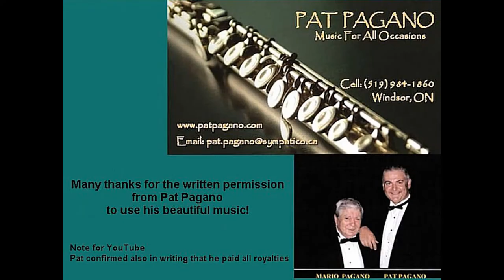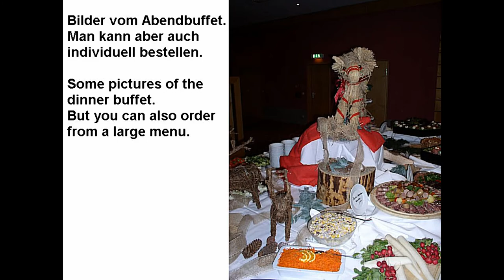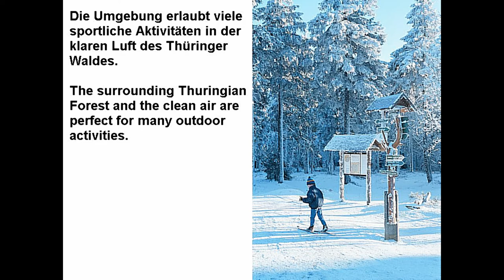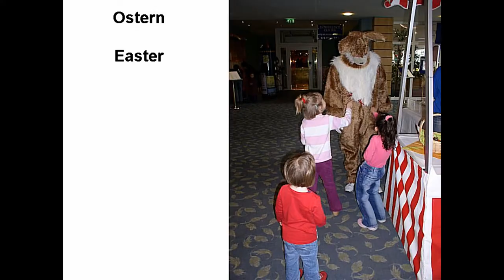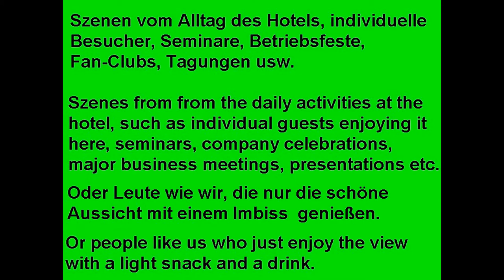Ringberg Hotel in Suhl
Impressionen vom Ringberg Hotel in Suhl. Impressions of the Ringberg Hotel in Suhl, Spitzenlage im Thüringer Wald. Breathtaking location in the Thuringian Forest.